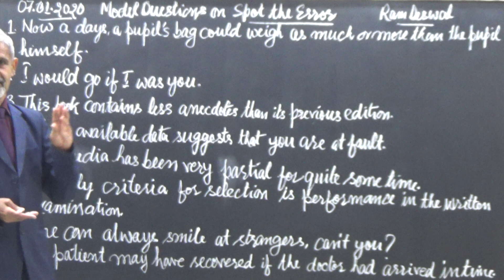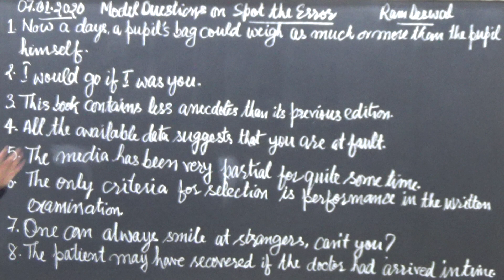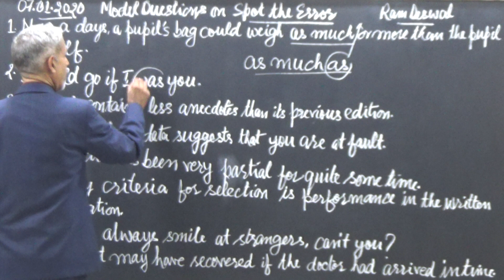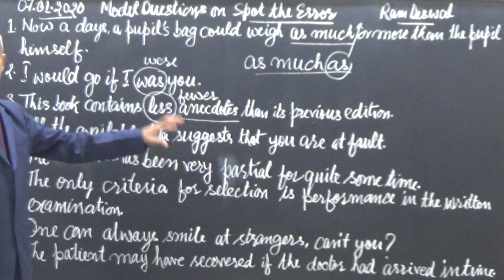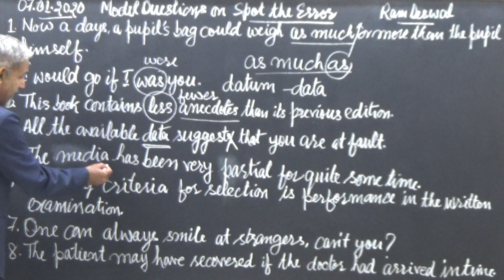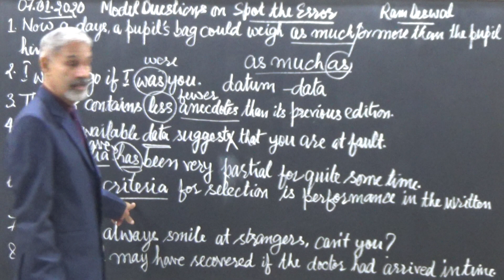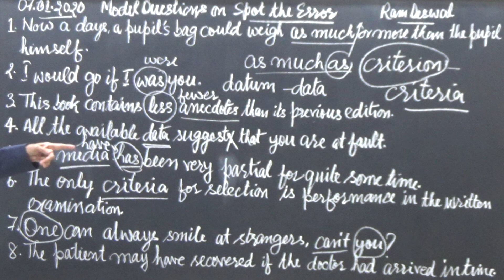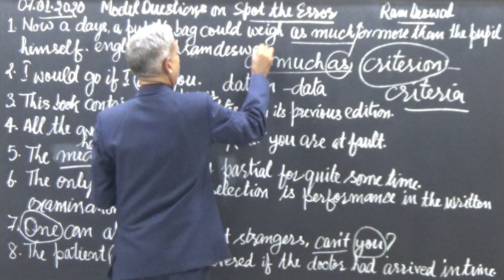अंग्रेजी सीखें/Learn English: MODEL QUESTIONS ON SPOT THE ERROR 1/2020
Our humble attempt to help Hindi speaking students learn basics of English Grammar!  Please do comment on the contents and style of this lesson to help us improve our performance in subsequent parts.